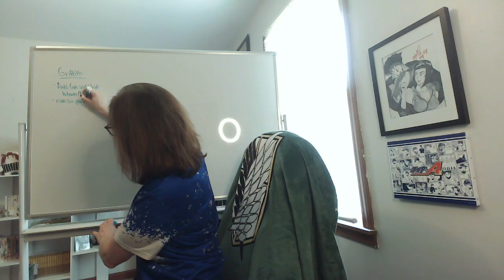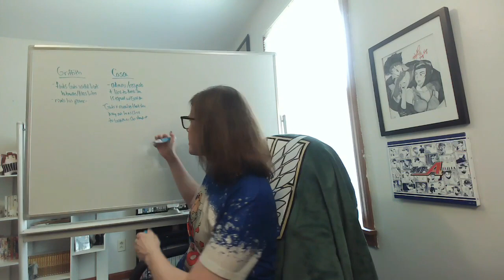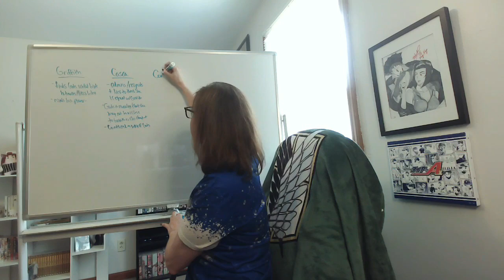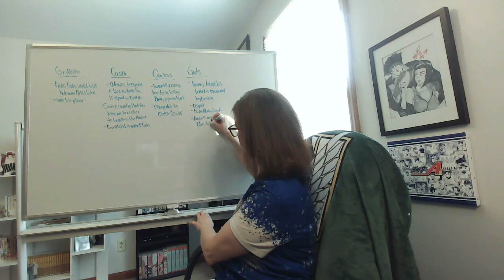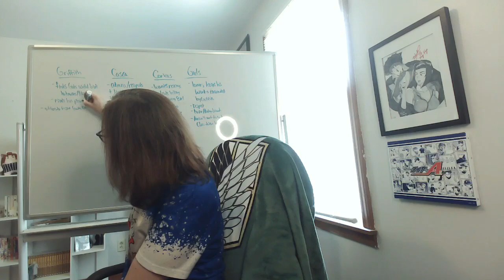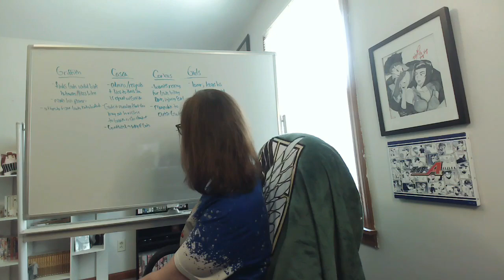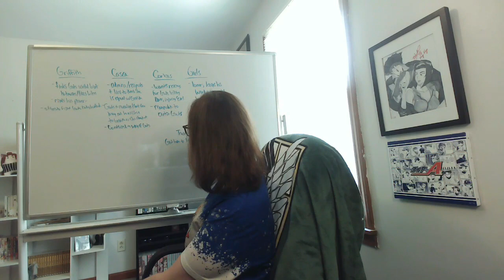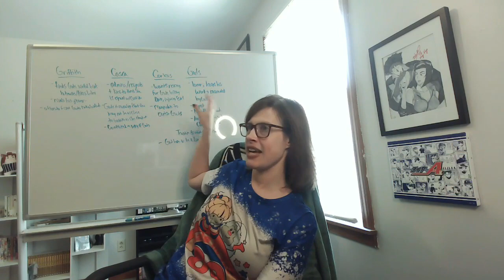Romania Black - BERSERK: Episode 3 Reaction! FIRST BATTLE!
**SHIPPABLE RIVALROUS HEADPHONE WARNINGS**

Y'all, I am really getting into this series, and ESPECIALLY the characters of Griffith and Castra, and of course their "relationship" with Guts!

The first battle of Guts as a member of The Band of the Hawk takes place, and there's so much happening in terms of the character development, plot mysteries, and of course, enough shipper fuel to keep this girl burning for the next episode! Can't ALL the episodes be as "wholesome fun" as this one?